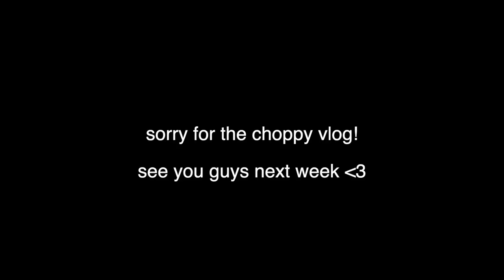vlog | lots of toronto, marlies game, work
hi guys!! this week was SO BUSY so sorry this vlog is all over the place. i hope you enjoyed and it brought you a little smile :)

x Mackenzie